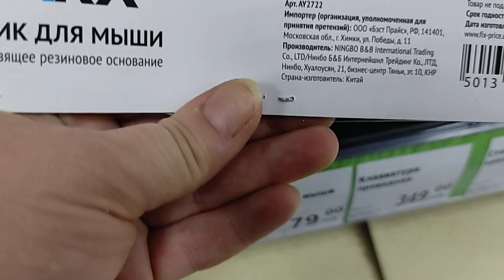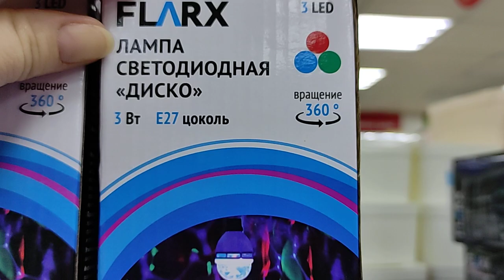✅Фикспрайс👍Смотрим супер новинки 🔥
фикспрайс обзор полочек и новинок
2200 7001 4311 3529